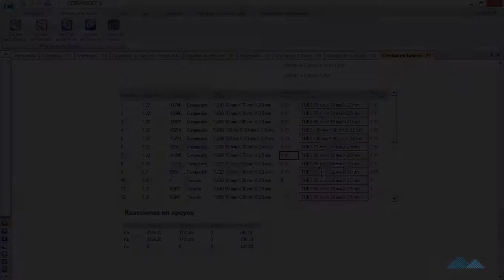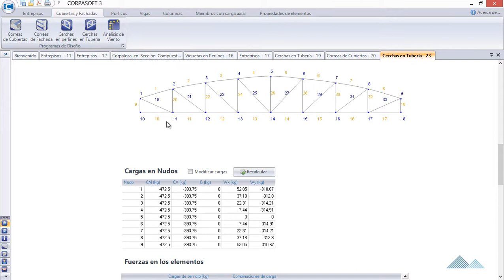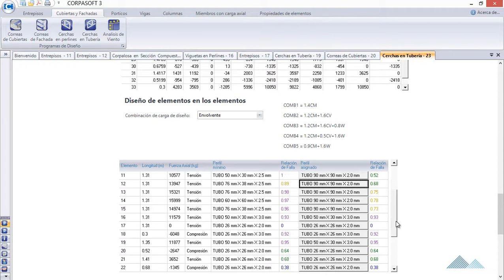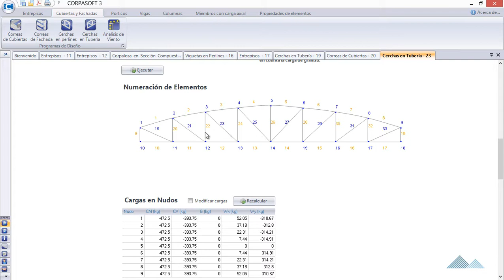Cerchas metálicas NSR 10 I CORPASOFT